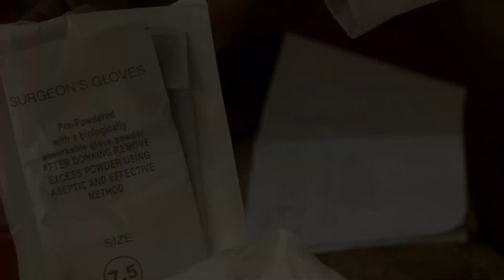Dr.KARIM (PART 2)